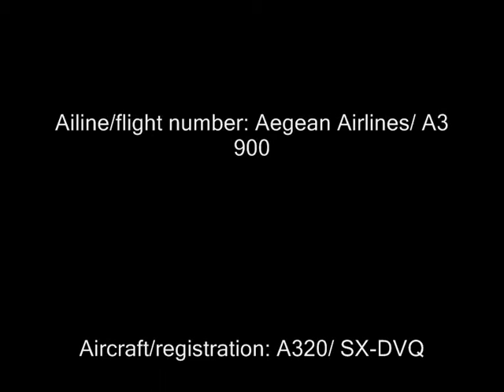Aegean Airlines flight 900 landing to Larnaca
The brand new 320-200 SX-DVQ lands in Larnaca international airport.hope you enjoy it!

The song is by u2,named Vertigo,recorded live in San Diego